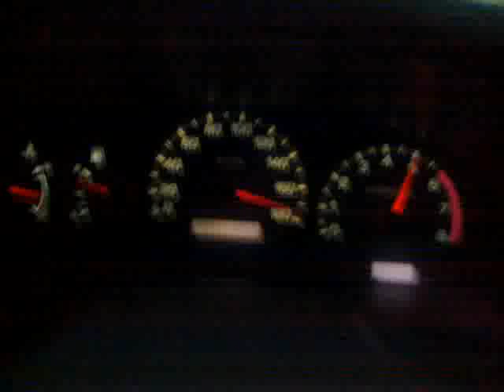Nissan hardbody 2.0 180km/h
Nissan Hardbody